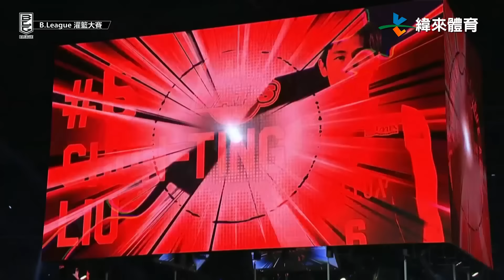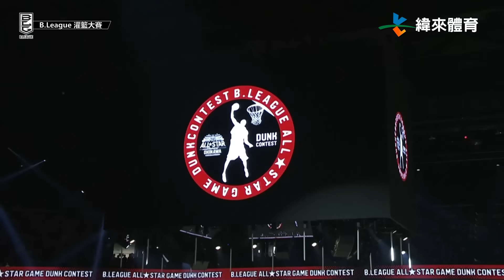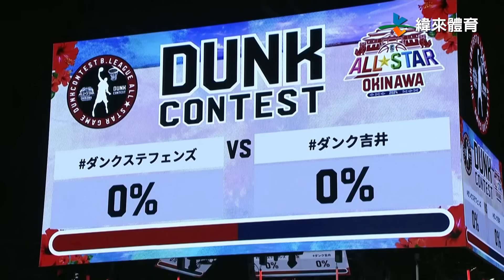2024 日本 B 聯賽全明星賽 灌籃大賽精華｜ B League All Star Game Weekend Day 1｜20240113